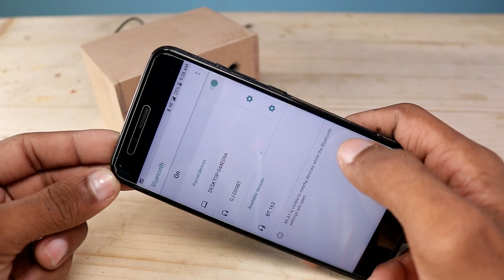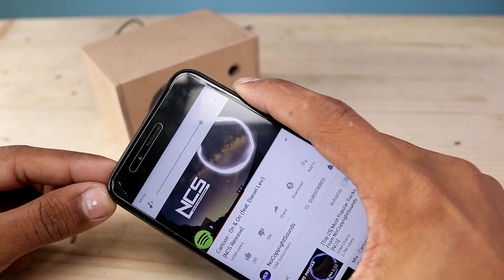How to Make a Speaker + Powerbank at Home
Hello Friends in this video im going to show you How to Make a Rechargeable Speaker + Power bank at home.